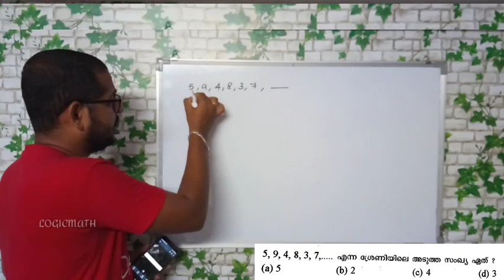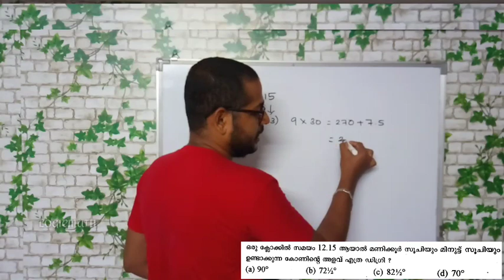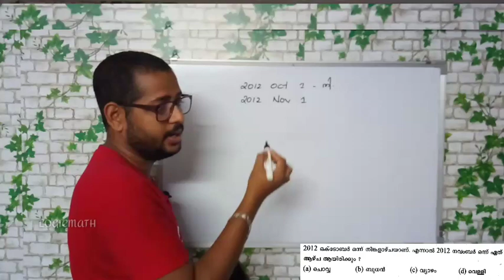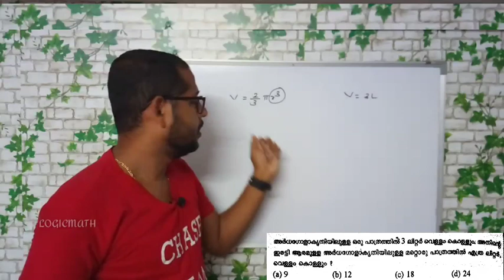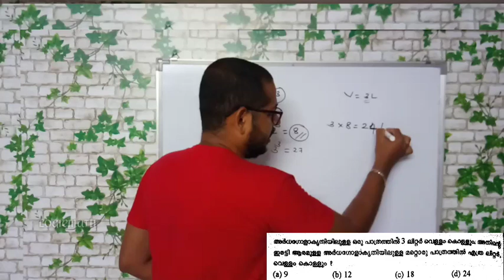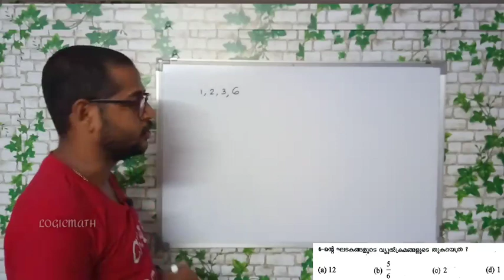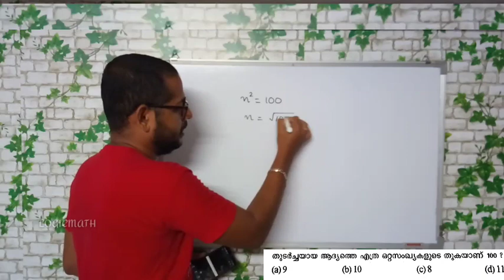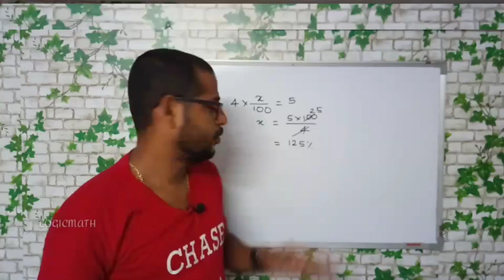LDC MATHS : Ernakulam 2014 | Part 1 | Episode 26 | Malayalam